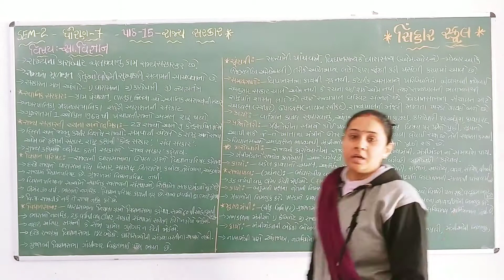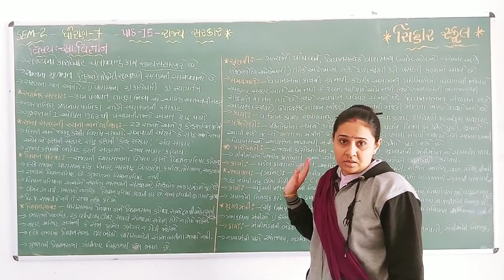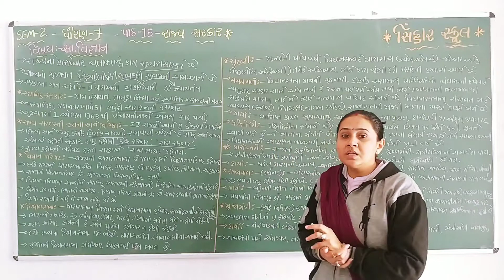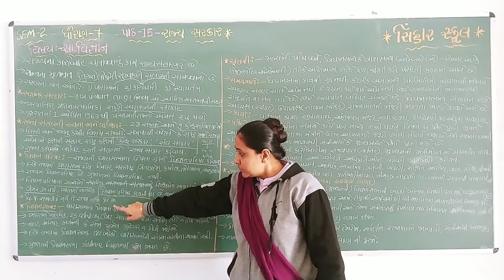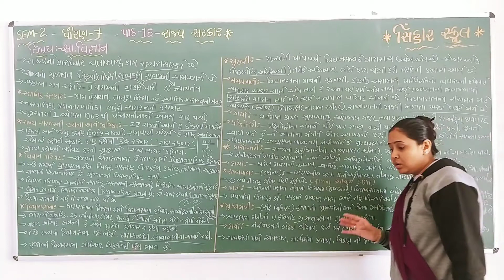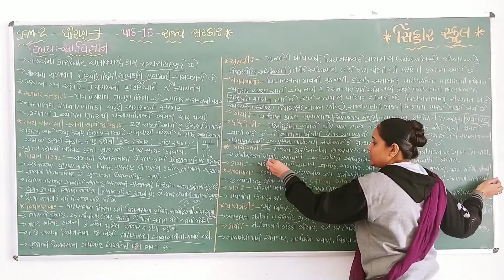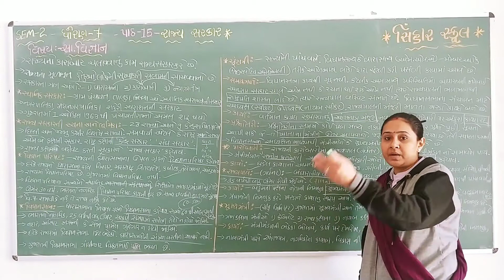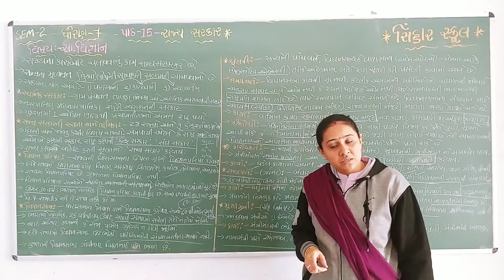SEM 2 STD 7 SS CH 15 RAJYA SARKAR STHANIK SARKAR, VIDHAN SABHA, PARISHAD, MUKHAYMANTRI, RAJAYPAL L 1